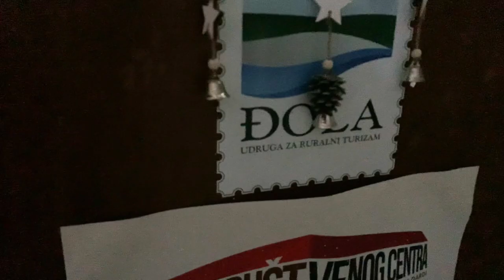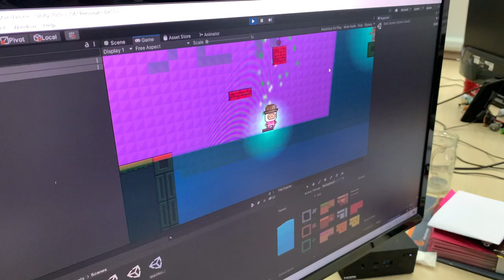E-V.R.I.S.A.K. Baranje - Veljko Budimčić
E-V.R.I.S.A.K. Baranje projekt je u kojemu djeca i mladi do 25 godina, ali i svi zainteresirani, sudjeluju u online aktivnostima vezanima uz mitove, bajke i legende Baranje te stvaraju mobilnu aplikaciju - igricu. Osim što su naučili koji su to mitovi, bajke i legende, tehnike crtanja likova, kako oblikovati priču te kako izraditi pravu igricu, mladi prenošenjem stečenoga znanja ističu važnost njegovanja povijesne i kulturne baštine svoga kraja - Baranje.
Projekt E-V.R.I.S.A.K. Baranje sufinancirala je Europska unija iz Europskog socijalnog fonda.